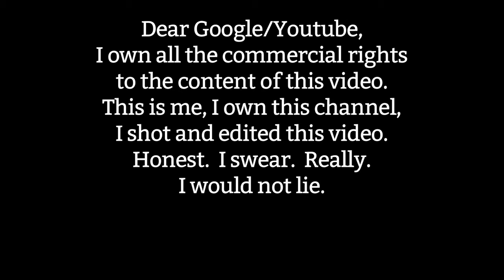Richard Parker & Jo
Status check on Richard Parker
maxtrack VBlog 08 October 2013